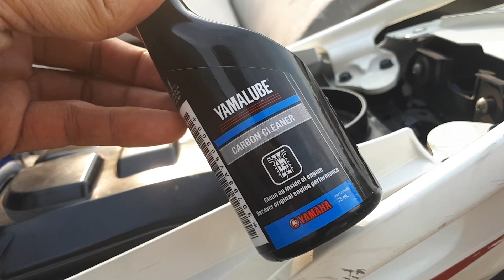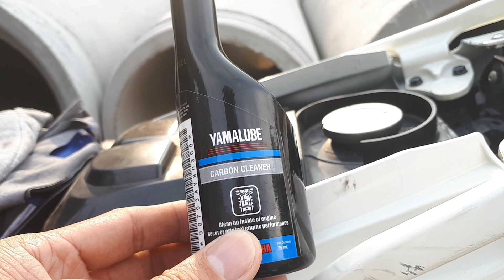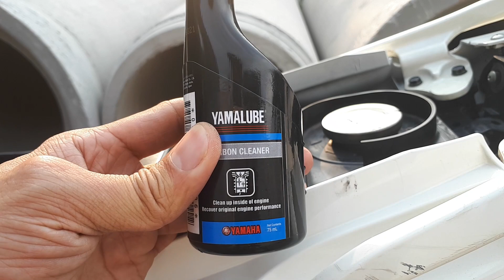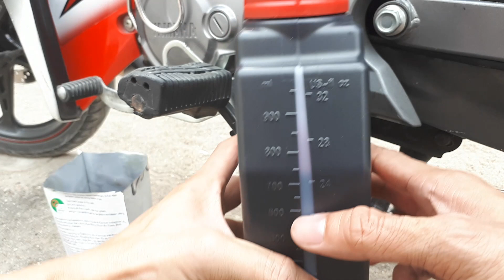Cách Thay Nhớt Và Cách Sử Dụng Chai Carbon Cleaner Vệ Sinh Buồng Đốt Xe Máy Sirius FI.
▶️ Ủng hộ kênh: TRAN CONG LUC - Vietcombank - 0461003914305

▶️ © Bản quyền thuộc về Công Lực Creator.
▶️ © Copyright by Công Lực Creator ☞ Do not Reup.